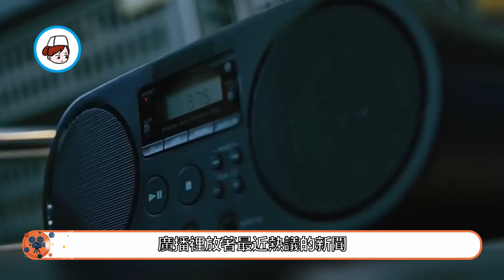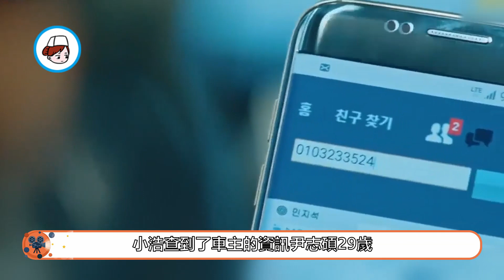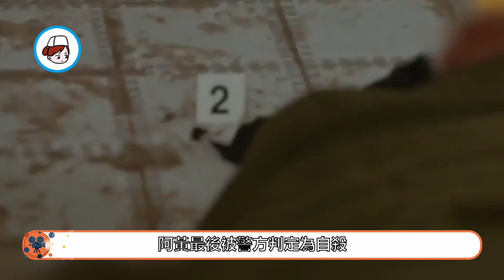【voice第一季第三章】母親出軌，男子憎恨女性，綁架女性上傳19禁視頻！ 韓劇# voice 不容錯過的聲音 보이스 張赫 李荷娜 白成鉉 金鐘雲【小暖觀影】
韓劇#電視劇集#韓劇解說#燒腦懸疑#推薦韓劇#熱播韓劇#劇情解說#劇情分析#劇情講解#小暖觀
影

片名：《voice》
主演：張赫|李荷娜|白成鉉|金鐘雲
《Voice》是韓國OCN有線電視臺於2017年1月14日起在週末檔播出的懸疑刑偵連續劇，由金洪善執導，馬珍媛編劇，張赫、李荷娜、白成鉉、金鐘雲等主演。
該劇以112報警中心為背景，講述了重案組警員武鎮赫和報警中心警員薑權酒追蹤連環殺人犯的故事。

今天給大家帶來的是一部關於懸疑刑偵犯罪的韓劇：《Vioce》第一季第三章。
周恩星綁架事件。瘋狗和大值來到老地方喝酒，他們經常來這裏，店裏的老奶奶和孫女恩星都跟他們很熟。恩星交了個男友，叫阿黃，是學校的老師，老奶奶非常滿意。廣播裏放著最近熱議的新聞，有人在一個網站上上傳了很多偷拍視頻，全是女性被侵犯的內容。上次拒絕酒妹邀請的恩秀其實就是恩星的姐姐，恩秀接到妹妹的電話有點不耐煩，恩星走著走著突然踢到了一個包包，還是新的，不知道是誰丟在了這。恩秀勸妹妹也不要私自碰別人的東西，可妹妹哪會聽他的話，反正周圍也沒人，看看裏面有什麼好東西，妹妹在包裏找到了一張紙條和一個u盤，上面寫著，這是恩星的偷拍視頻。恩星非常驚慌，她不知道是誰這麼變態，居然能做出這種事，就在這時突然沖出來一個人綁架了恩星。
恩秀在電話裏聽到了妹妹的慘叫聲，接著電話就掛斷了。她趕忙報警，妹妹恩星在地下商場被人綁架，小浩直接啟動定時器，11:53分，恩星綁架事件發生。酒妹收到消息後，立刻趕往報警中心，瘋狗和大值也認識恩星，他們經常去吃飯的那個地方就是恩星奶奶開的啊。恩星被綁架後扔在了後備箱裏，她好不容易才接到小浩打來的電話，她非常害怕，但是嘴被堵著，只能發出嗯嗯的聲音。警方通過手機定位發現恩星正在去往成運站的方向，酒妹讓小浩把電話轉給她，酒妹在電話裏安慰著恩星，雖然恩星不能說話，但酒妹也可以通過聲音發現很多東西。
另一邊，瘋狗已經接近了維修手機信號的位置，附近就有綁架恩星的車輛，可現在沒有任何線索。總不能一輛一輛車去攔吧。瘋狗聯繫酒妹，讓她給提供點線索。酒妹告訴他恩星應該是被關在中型以上的轎車的後備箱裏，在和恩星通話的時候，恩星也一直在掙扎。瘋狗一下就抓住了重點，他讓大值依次靠近每一輛車，然後狂按喇叭，雖然方法很土，但絕對是目前最有效的方式。恩星還在拼命掙扎，為自己爭取機會，這時瘋狗的車已經和恩星的位置重迭，她肯定就被關在前面的某輛車裏。馬上就到高速口了，再找不到恩星的話就麻煩了，這時瘋狗發現前面一輛皮卡車有問題，後備箱好像有什麼東西在動，但酒妹卻說不可能是那輛車。她聽得很清楚，是一輛中級以上的轎車，瘋狗告訴他不能只憑藉聲音的推測，得綜合當下的形勢去判斷。
瘋狗攔住了那輛皮卡車，車主卻一直不開門，就這樣僵持在了這裏。小浩查到了車主的資訊，尹志碩，29歲，而且手機尾號和恩星的一樣，更恐怖的是，他還和恩星交往過，分手後一直在糾纏著恩星。大值也發現後備箱裏確實有人。突然車主一腳油門，開始逃跑，瘋狗和大值趕忙開車去追，可惜並沒有追上，就在這時，一輛大車撞向了他們，徹底阻止了他們繼續追擊。